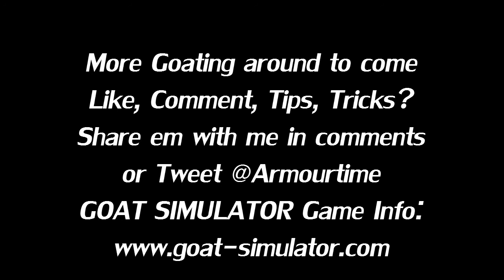Goat Simulator - Totally Normal Goat - Episode 1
Ever wonder what it is like to be a goat?  Now we know.
Gameplay by Armourtime